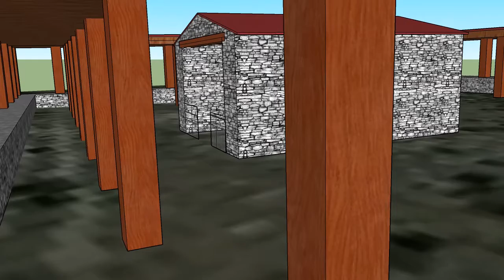Puech caut temple gallo romain 3D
Reconstitution 3D du temple gallo romain de Puech Caut (Sainte Eulalie de Cernon, Aveyron, France). Réalisation : Association pour le patrimoine archéologique et historique du Larzac (APAHL)